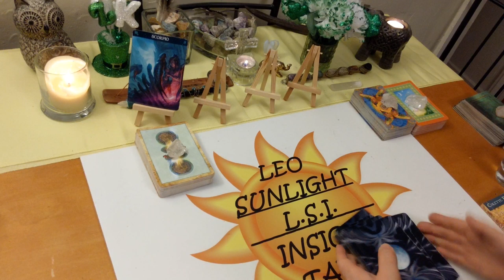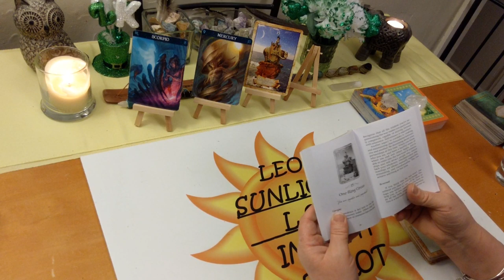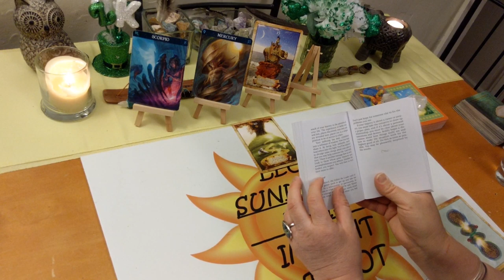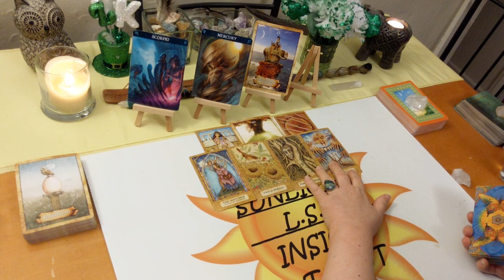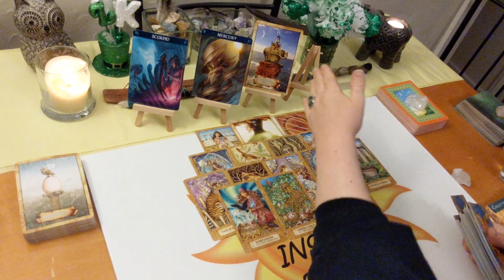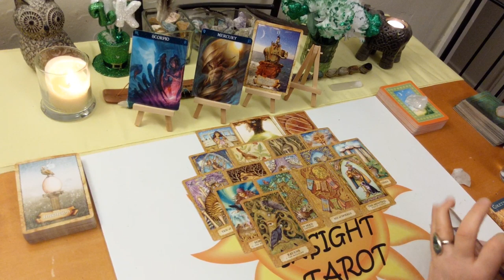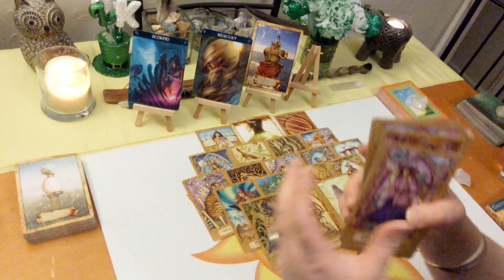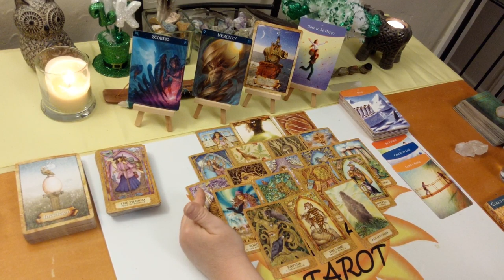Scorpio *Being the Leader You Are Meant To Be* March 2020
10K Subs! Deck Giveaway & free 20 minute reading of your choice!

♏Scorpio♏ Tarot & Oracle Card General Forecast Reading for March 2020. A look at what is going on in your life right now be it love or general.

🎴Decks used:
Barbiere Zodiac Oracle – Barbara Moore
Enchanted Map Oracle
The Answer is Simple
Chrysalis Tarot